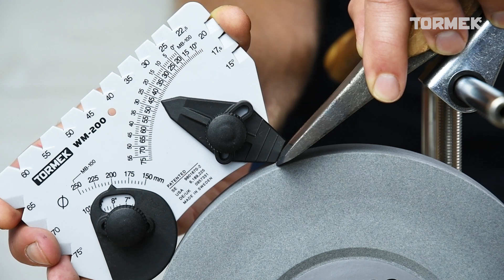Tormek T-4 Bushcraft: Wie schleifen Sie eine Axt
Schleife Deine Axt zur feinsten Schärfe. Dank der Vorrichtung liegt die Axt stabil und lässt Sie immer im konstanten Winkel schleifen.